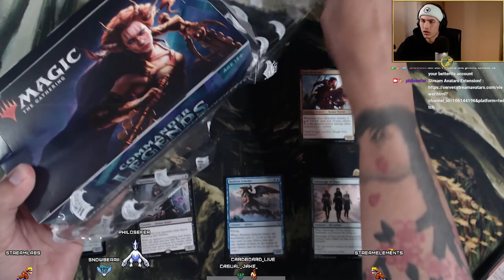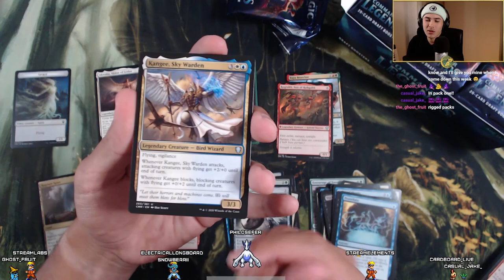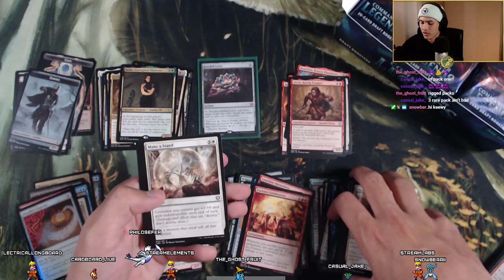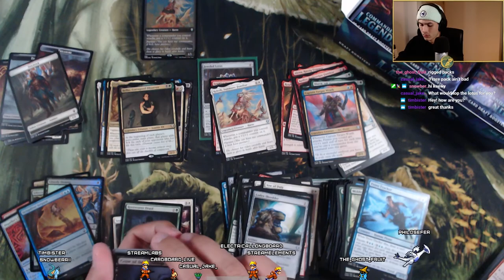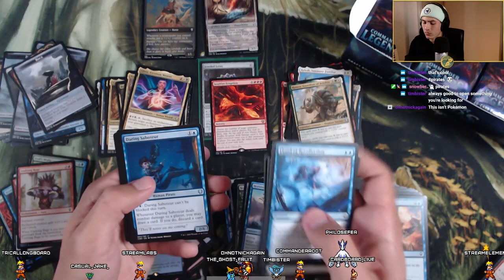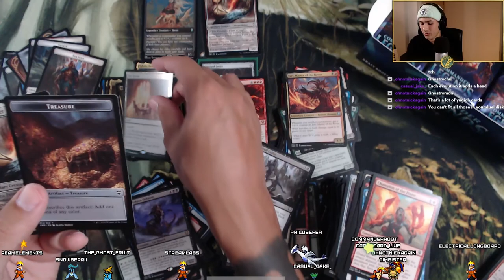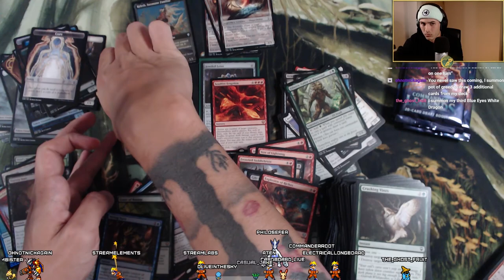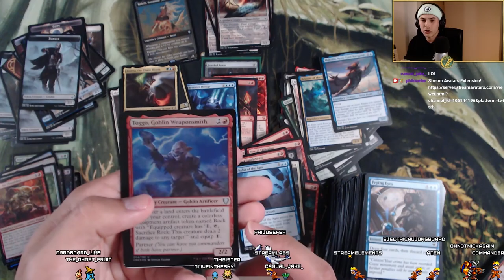Commander Legends Booster Box Unboxing and Giveaway!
3 Easy Steps -
2. Like the video!
3. Leave a comment telling me what card you're hoping to pull!

If you recommend this video to a friend and they mention you in their comment you will get another entry into the raffle!

Follow on all the socials to stay up to date with everything we are doing!

Timestamps:
0:00 - Intro & Announcements
1:13 - GIVEAWAY DETAILS
3:10 - Box Opening and Pull Wish List
4:25- First Pack
29:50 - Outro